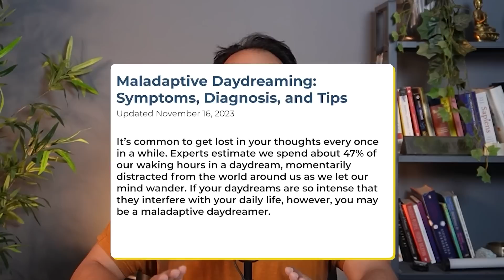Make MORE TIME using Neuroscience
Use these Neuroscience tricks to have more time in a day.

0:00 Intro
0:46 Two types of Time
1:36 Attention
3:13 How do some people manage to have more time?

➡ Enrol to the next NeuroMastery Bootcamp here for a live online life-changing experience